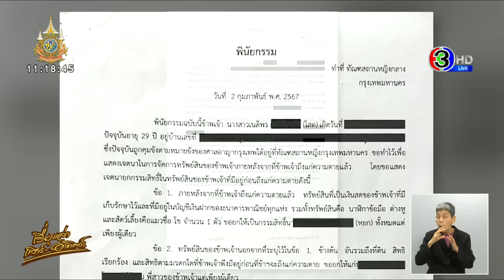'บุ้ง' อดอาหาร-น้ำ ประท้วง ทำพินัยกรรมยกทรัพย์สินให้ 'หยก-พี่สาว' หากถึงแก่ชีวิต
เมื่อวันที่ 3 ก.พ.67 TLHR / ศูนย์ทนายความเพื่อสิทธิมนุษยชน รายงานว่า วันหยุดนี้จะไม่มีการอัพเดตอาการ บุ้ง ทะลุวัง ทนายเข้าเยี่ยมได้อีกครั้ง วันที่ 5 ก.พ.ที่จะถึงนี้

โดยระหว่าง วันเสาร์-อาทิตย์ ที่ 3 และ 4 ก.พ.นี้ ซึ่งเป็นการอดอาหารและน้ำประท้วง เข้าสู่วันที่ 8 และ 9 ของ บุ้ง ทะลุวัง ทนายความหรือญาติไม่สามารถเข้าเยี่ยมที่เรือนจำได้ เนื่องจากเรือนจำปิดทำการตามวันหยุดราชการ ดังนั้นจึงจะไม่มีการเผยแพร่ข้อมูลเกี่ยวกับสภาพร่างกาย และผลข้างเคียงจากการประท้วงของบุ้ง ในตลอด 2 วันนี้

โดยเมื่อวันที่ 2 ก.พ.ที่ผ่านมา บุ้ง อดอาหาร-น้ำ ประท้วง เข้าสู่วันที่ 7 โดยเธอเซ็นพินัยกรรมมอบทรัพย์สินให้ หยก และ พี่สาว หากถึงแก่ชีวิต

สำหรับ อาการโดยทั่วไป ดังนี้

- น้ำหนักบุ้งลดลงไปเหลือ 75 โล

- ฉี่แทบจะไม่ออกแล้ว

- เมื่อวานอ้วกหลายรอบ ครั้งนี้เป็นสีส้ม

- กลางคืนนอนไม่ค่อยได้เลย

- ก่อนกลับบุ้งบอกว่ามือชา เท้าชาอีกแล้ว ไม่รู้ว่าเกิดจากอะไร

บุ้ง บอกว่า พบกับทนายความในช่วงเช้า บุ้งได้ไปพบแพทย์ และบุ้งยังได้เซ็นลงชื่อในพินัยกรรม ที่ขอให้ทนายความจัดทำให้แล้ว โดยเนื้อหาทุกอย่างในพินัยกรรมเป็นไปตามเจตนารมณ์ของบุ้ง ช่วงบ่ายทนายความเข้าเยี่ยมอีกครั้ง ทนายลงคิวเยี่ยมไว้เวลา 14.00 น. แต่กว่าบุ้งจะลงมาพบได้เป็นเวลาประมาณ 15.35 น. แล้ว บุ้งไม่สามารถเดินมาเองได้ ต้องนั่งบนรถเข็นให้อาสาพยาบาล 4-5 คน ช่วยกันยกลงมาจากชั้น 3 แล้วเข็นมาส่งที่ห้องเข้าเยี่ยม

หลังจากพบแพทย์ บุ้งแจ้งว่าค่าเลือดยังคงปกติ ส่วนค่าอื่น ๆ ไม่ทราบแน่ชัด โดยจะได้พบแพทย์อีกครั้งในวันจันทร์นี้ เมื่อวานขณะที่บุ้งนอนหลับตาพักผ่อนอยู่ ผู้คุมได้พยายามเอาน้ำหวานใส่ไซริ้งมาหยดที่ปากบุ้ง แต่บุ้งรู้สึกตัวทันจึงเม้มปากไว้ บุ้งไม่ทันเห็นว่าเป็นใคร เพราะลืมตามามันก็พร่ามัว บุ้งคิดว่าผู้คุมคงพยายามจะช่วยบุ้ง แต่บุ้งคิดว่าการทำแบบนี้อาจอันตรายถึงชีวิตได้